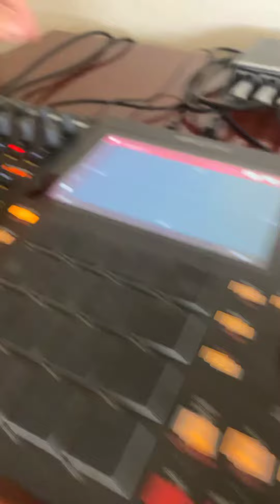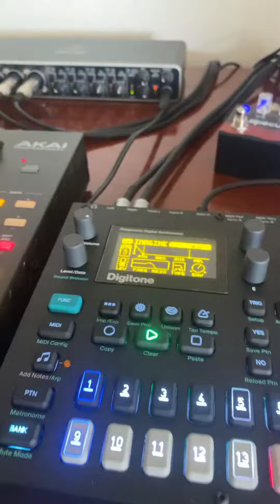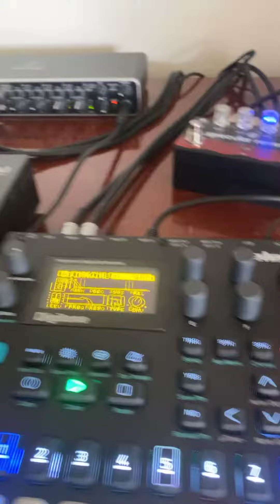First Digitone House Jam // Elektron Digitone, Digitakt, MPC One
Sounds better in stereo. I need to upgrade from the irig